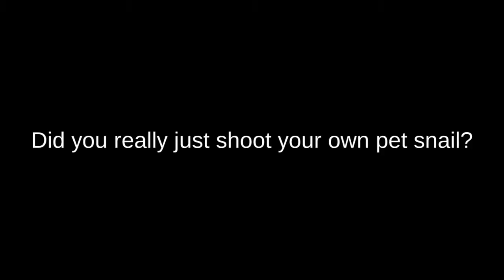Spongebob but its rated R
We all love Spongebob, but what if it was rated R? This is Spongebob Glockpants, and unofficial sequel to Mr Krabs overdoses on itch.io that sees Spongebob collecting debt from Patrick, Sandy, Mrs Puff, Larry the lobster, Squidward, Mermaid Man, Bubble Buddy and more! The game is free to play if you are interested! This is Spongebob but its rated R!

This is a 100% playthrough all endings all achievements run of SPongebob Glockpants or Mr Krabs Overdoses 2 set in Bikini Bottom with Spongebob Squarepants collecting debt in a Breaking Bad style to his friends featuring The Flying Dutchman, Tattletale Strangler, The chocolate guy, Mermaid Man, Barnacle Boy, Mr Jenkins (old man Jenkins) and is a lot of fun for a free game (f2p) if you want to speedrun the game to get a world record like penguinz0 or if you want a full walkthorugh style game. This is GTA meets Spongebob without mods and IS HILARIOUS!